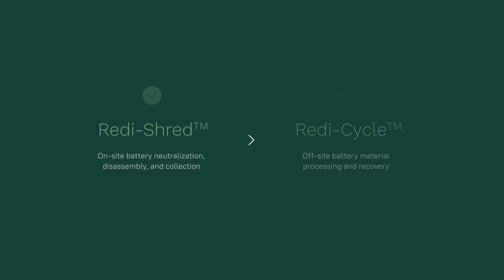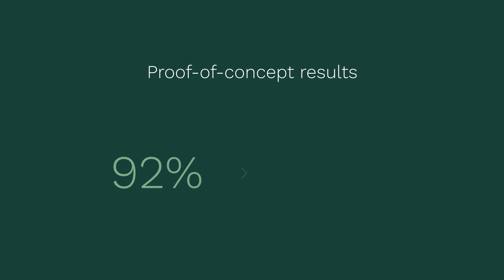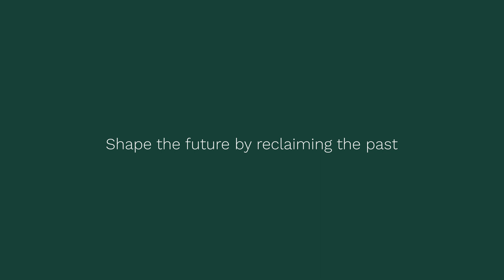The Complete Solution to Lithium-Ion Battery Recycling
Redivivus tackles the three main problems with battery recycling today—safe passivation, logistics, and cost-effective material recovery.